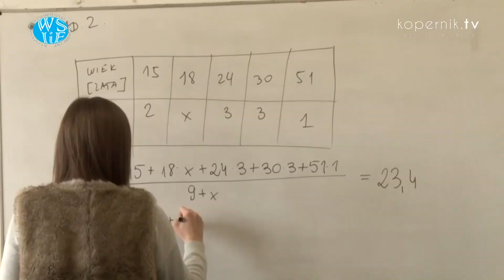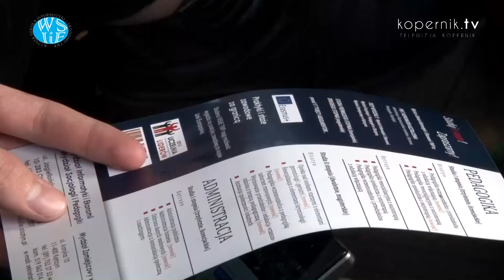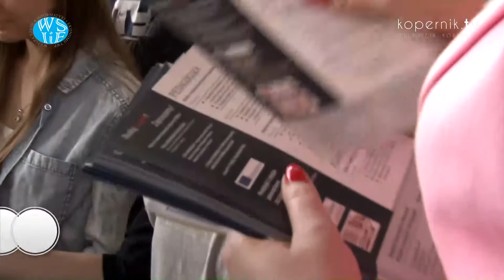CO PO LICEUM?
To jedno z najtrudniejszych pytań, na jakie muszą odpowiedzieć młodzi ludzie. Wybór studiów może bowiem decydować o przyszłym zawodowym życiu. Podjęcie decyzji maturzystom postanowili ułatwić przedstawiciele Wyższej Szkoły Informatyki i Ekonomii TWP w Olsztynie.